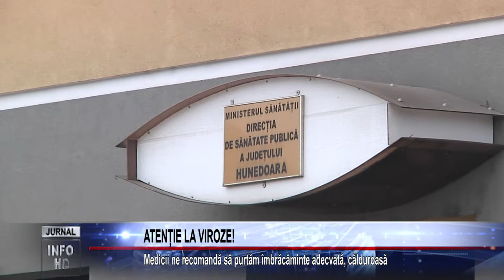ATENȚIE LA VIROZE!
Medicii ne recomandă să purtăm îmbrăcăminte adecvată, călduroasă